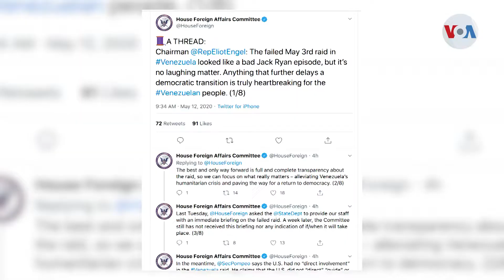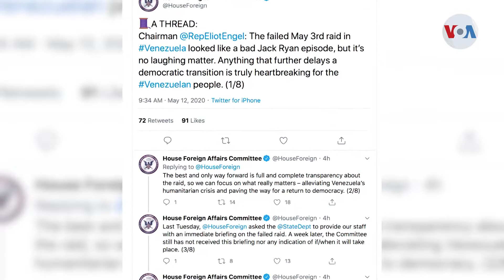Legisladores estadounidenses piden transparencia sobre fallido ataque en Venezuela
Desde el Congreso surgen otras noticias, esta vez relacionadas con Venezuela, donde la comisión de asuntos exteriores de la Cámara de Representantes de Estados Unidos exhortó, este martes, a la administración Trump a aclarar qué ocurrió, exactamente, en Venezuela, el tres de mayo pasado, en un fallido ataque que vio involucrados a algunos ciudadanos estadounidenses. Iacopo Luzi informa desde el Capitolio.